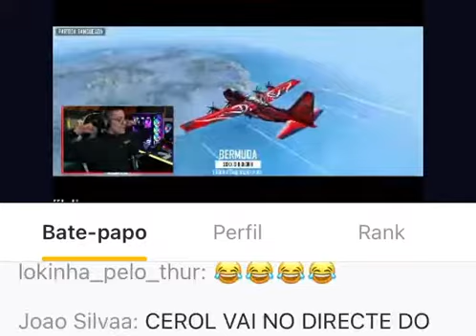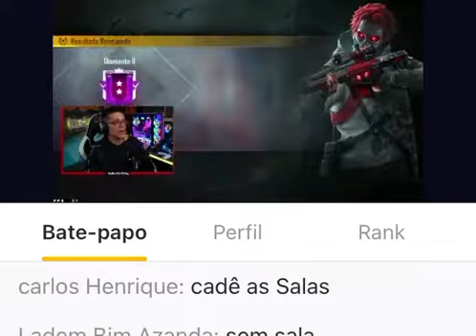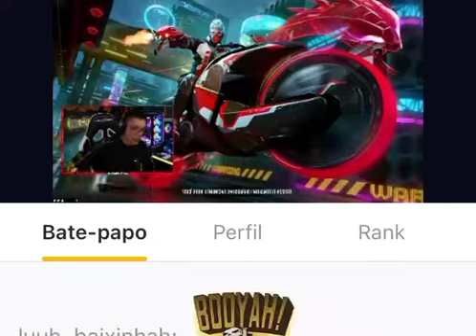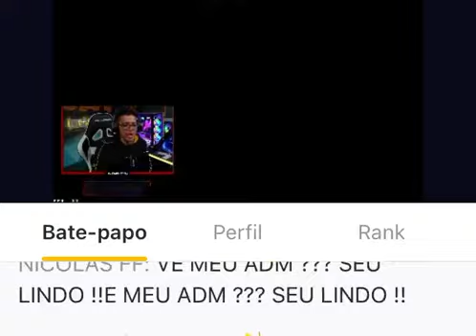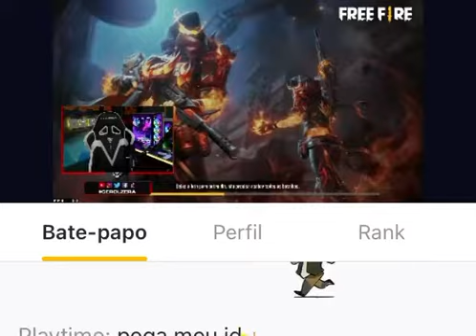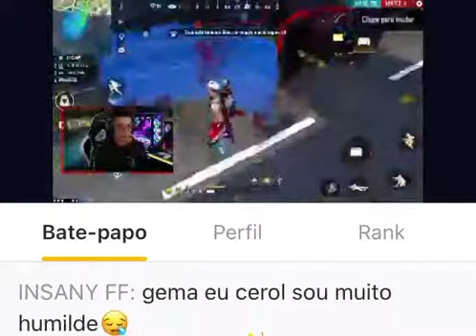CEROL LIVE HISTÓRICA . 100.000 SALAS DISTRIBUÍDA - FREE FIRE - CAINDO SQUAD ALEATÓRIO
Gauxa resenha na live cerol
Cerol na booyah